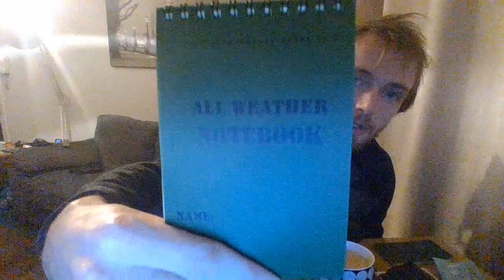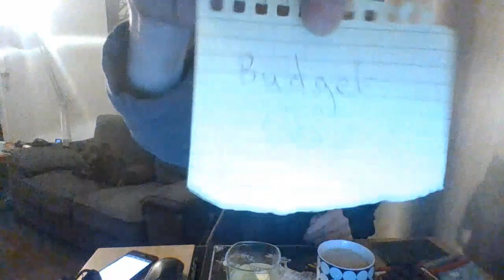Budget gear (all weather notebook)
here a Rite in the Rain 3x5" Waterproof Pocket Notepad link too